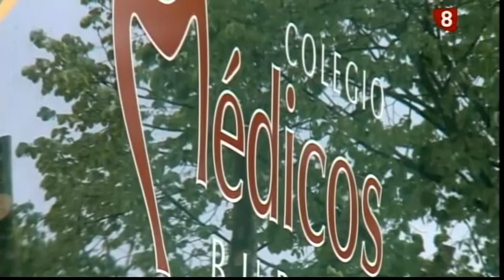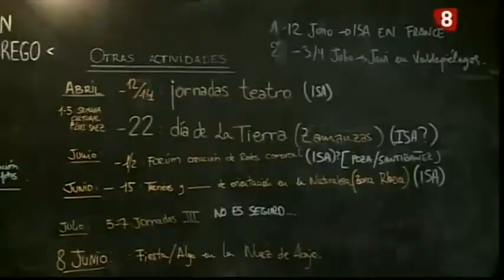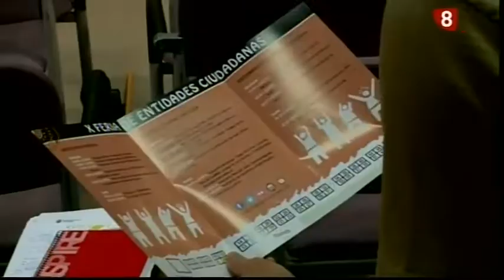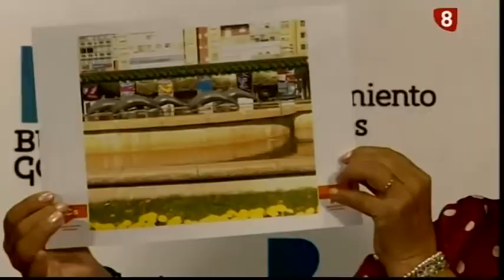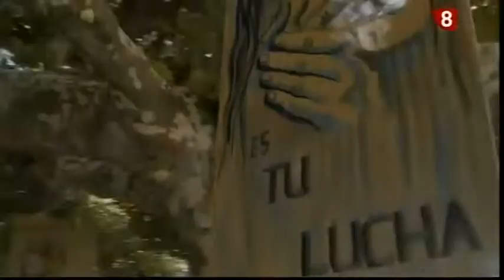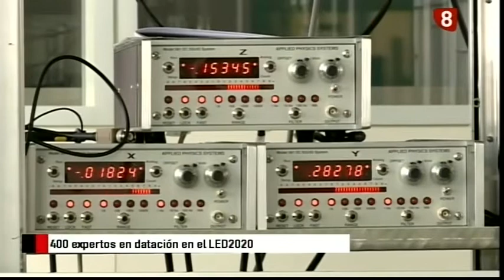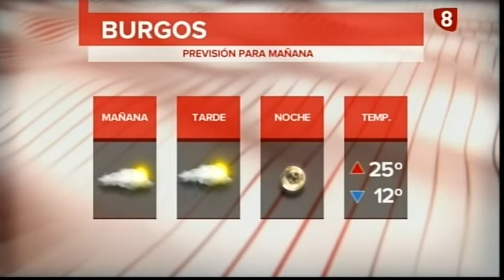Noticias Primera Edición La 8 Burgos 18-09-19